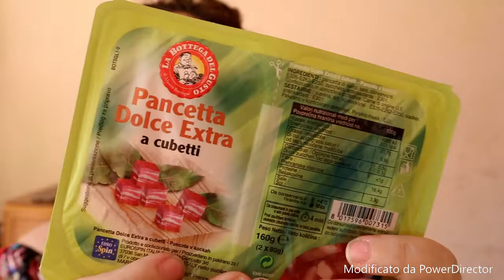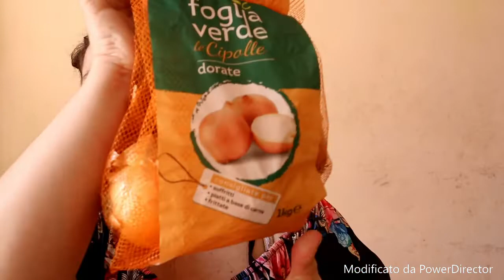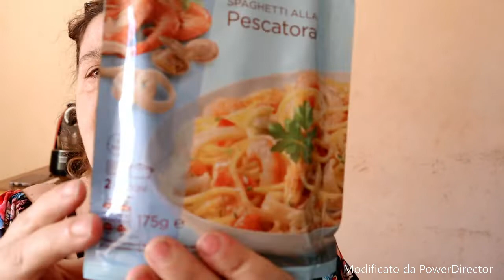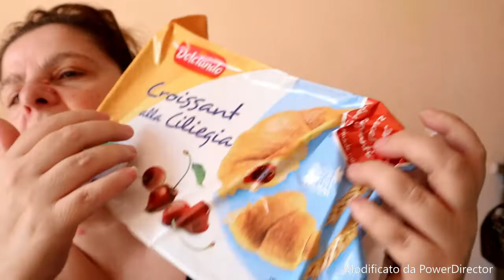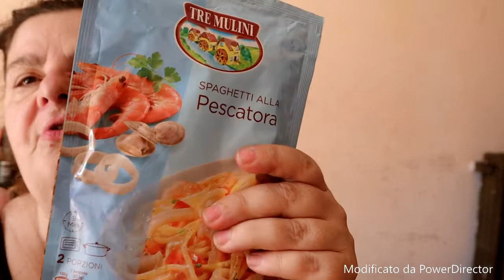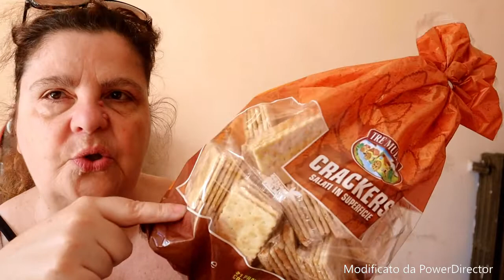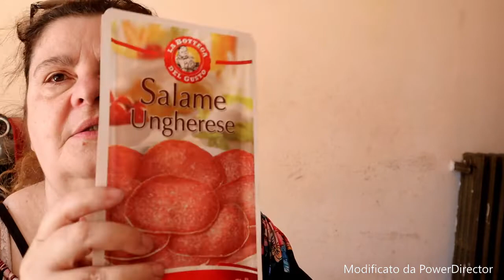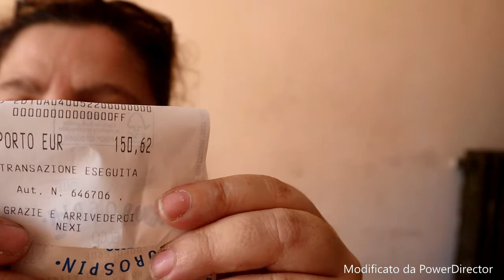video spessa 25 giugno 2020 roberta fiorellino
video spessa 25 giugno 2020 iscrivetevi e cliccate la campanellina per non perdere i futuro video facebok roberta fioramonti instagram roby fiorellino il mio secondo canale roberta fiorellino asmr sotto in evidenza